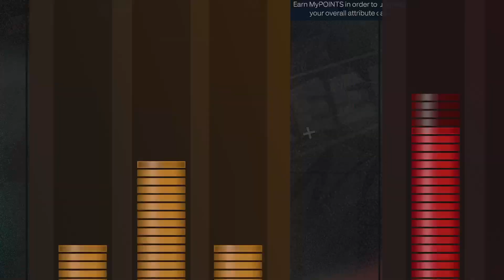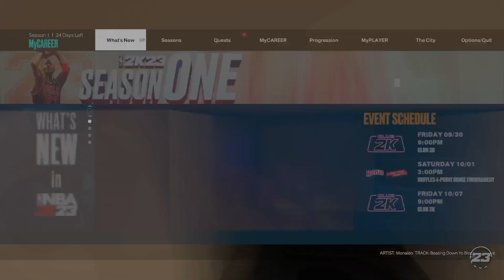First Pro Am game with Giannis